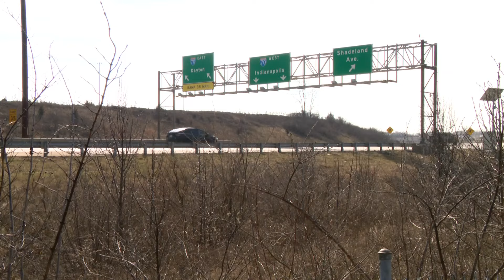Texas man arrested at Franklin hotel after I-70 shooting in Indianapolis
This is the fourth incident in 2024 of shots being fired on an Indianapolis interstate.